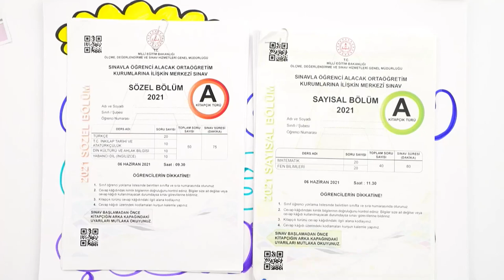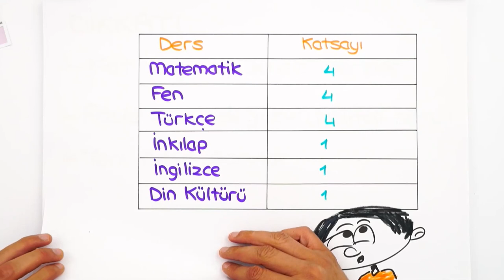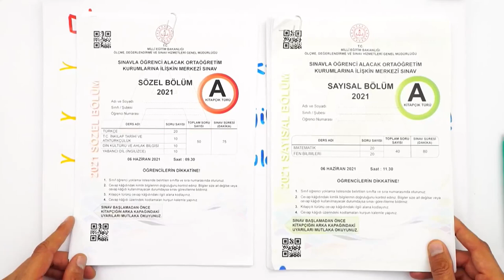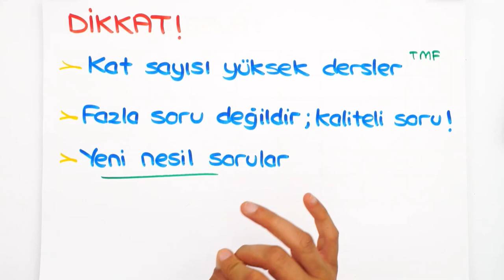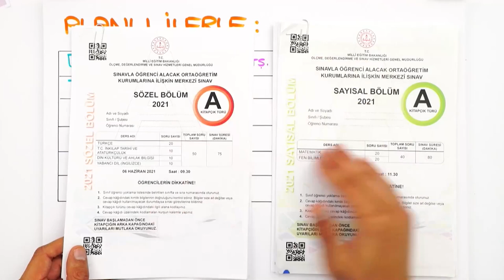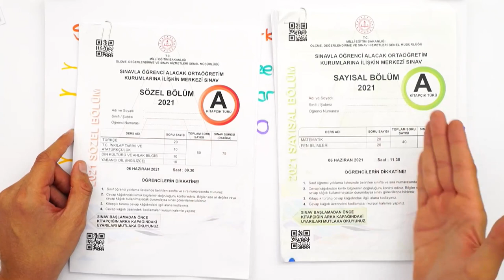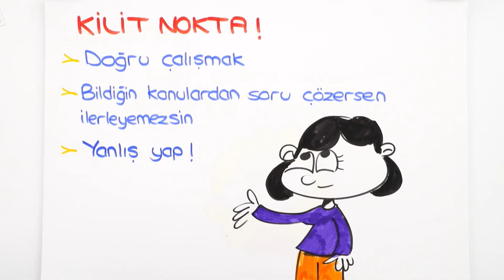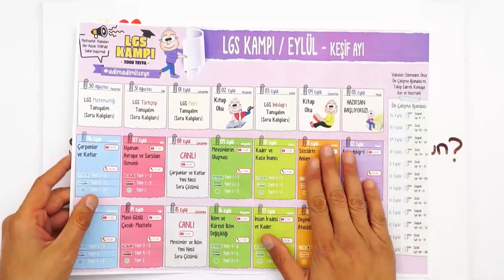2022 LGS'ye Çalışırken Günde Kaç Soru Çözmeli?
2022LGS 'ye çalışırken en çok merak edilen konulardan biri de "soru sayısı". Günde kaç soru çözmeli? Nasıl çalışmalı, günlük nasıl plan yapmalı? Hepsi ve daha fazlasının cevabı bu videoda!